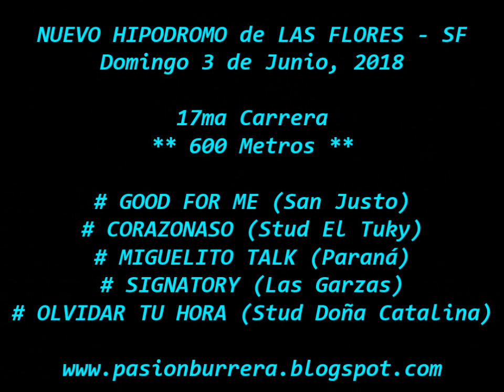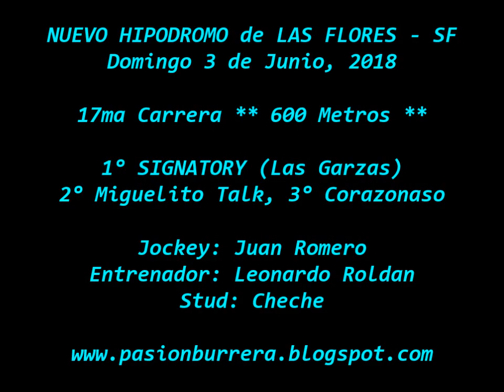Signatory, Nuevo Hipodromo de Las Flores (03-06-18)